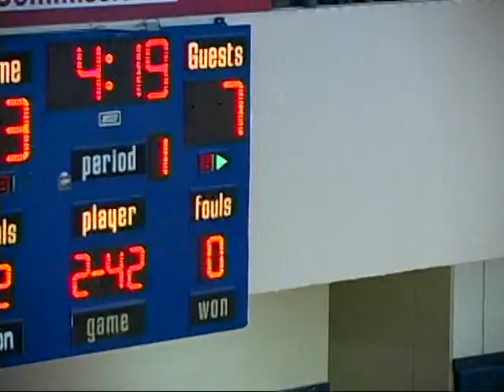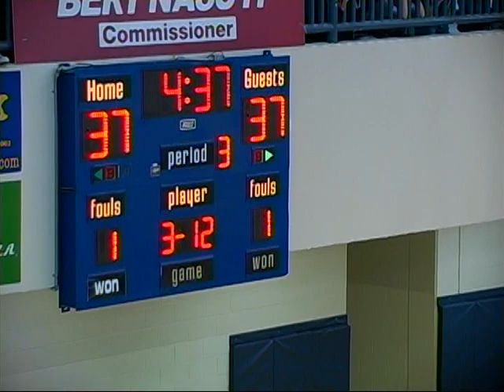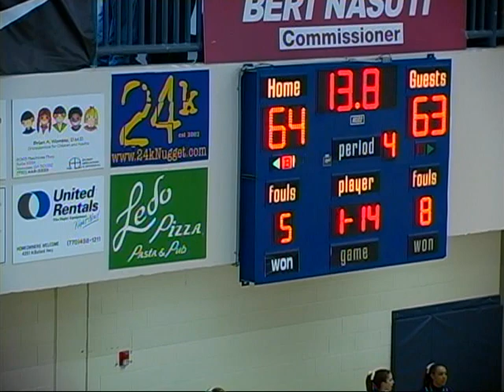Norcross vs Wheeler (2-24-07)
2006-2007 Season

GHSA State Playoffs
Norcross 64
Wheeler 63

Gani Lawal, Al-Farouq Aminu, Jordan Demercy, Tony Neysmith, Taariq Muhammed, Denzail Jones, Dequan Jones, JJ Hickson, Trey Lang, Phil Taylor